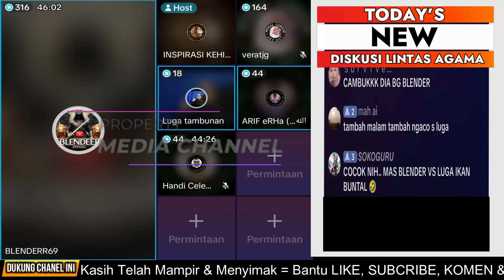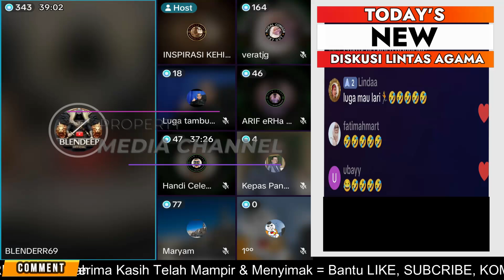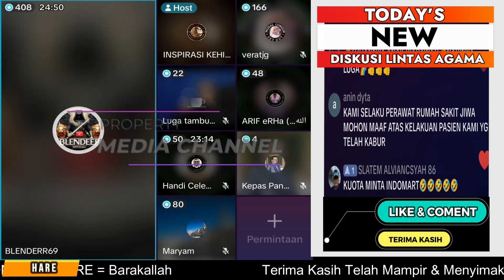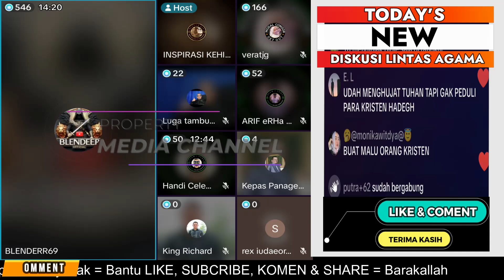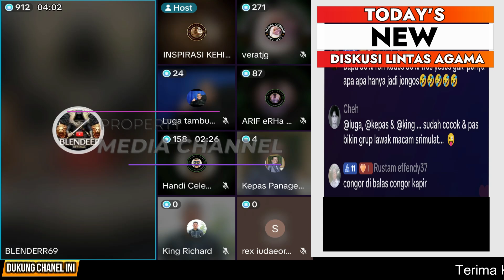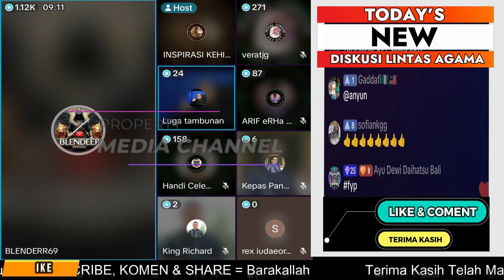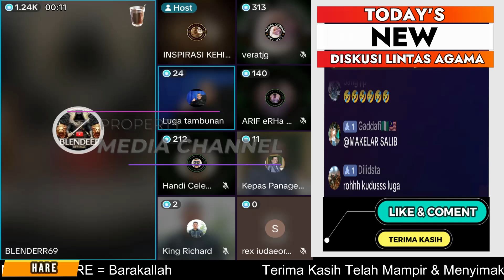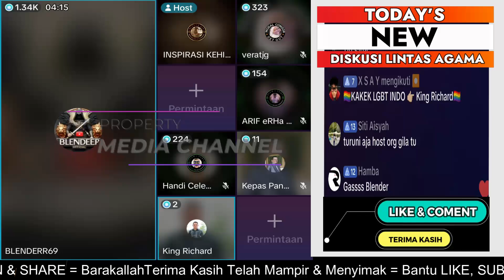NABINYA OTEN LUGA TAMBUNAN & DUA PENDETA DIRUJAK HABIS BANG BLENDER SAMPAI KEPANASAN